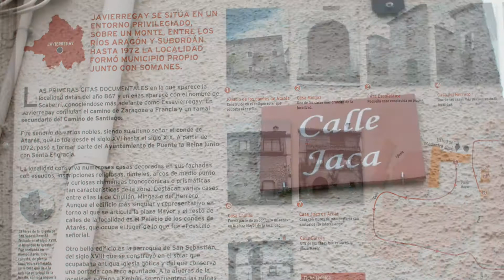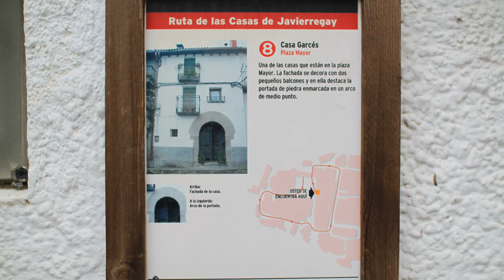Exteriores de Javierregay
Javierregay es una localidad española del partido judicial de Jaca, provincia de Huesca, perteneciente a la comarca de la Jacetania, en Aragón.

Situado en la Canal de Berdún pertenece al ayuntamiento de Puente la Reina de Jaca, cuyo término municipal incluye también el núcleo de Santa Engracia de Jaca
localidad
• Provincia         Flag of Huesca (province).svg Huesca
• Comarca          Jacetania
• Partido judicial              Jaca
• Municipio        Puente la Reina de Jaca